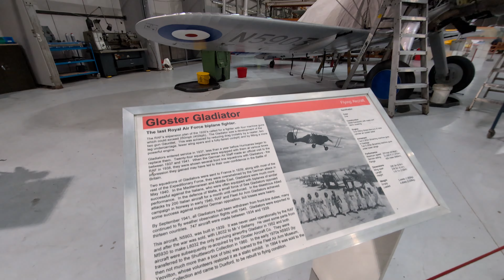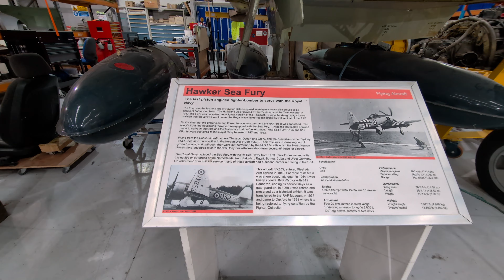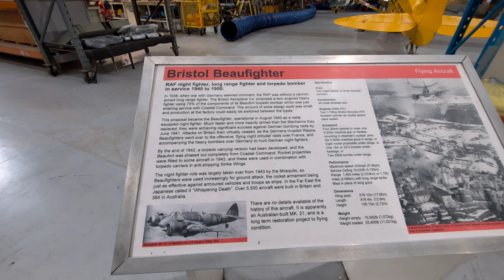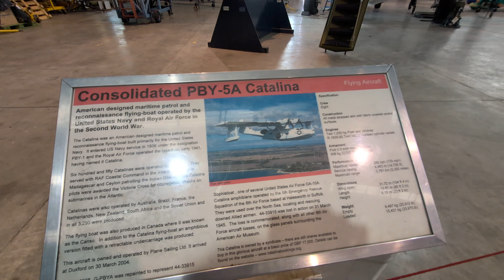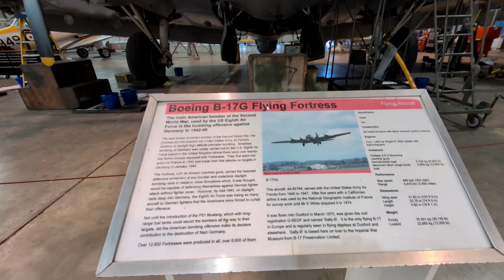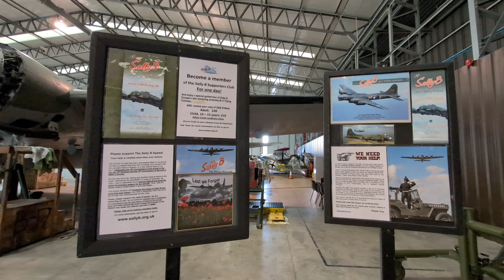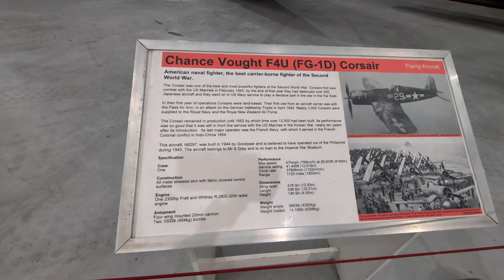MUSEUM TOURS • IWM Duxford - Flying Aircraft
Walking Tour Series exploring IWM Duxford, in Cambridgeshire, UK. This video takes us through the Flying Aircraft hangar. The hangar is filled with privately owned airworthy aircraft which can usually be seen in the summer months in airshows, including various World War 2 fighter aircraft and europes only airworthy B-17G Flying Fortress, 'Sally B'.

▶︎ Social Links!